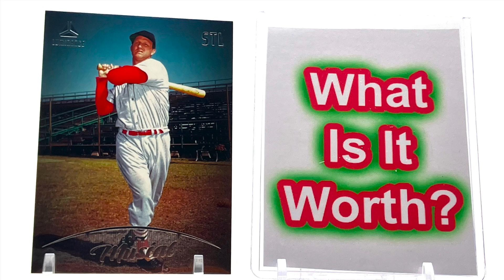Stan Musial - 2023 Panini Chronicles Luminance Baseball Card #24 - What Is It Worth?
What Is The Value Of This Baseball Trading Card?